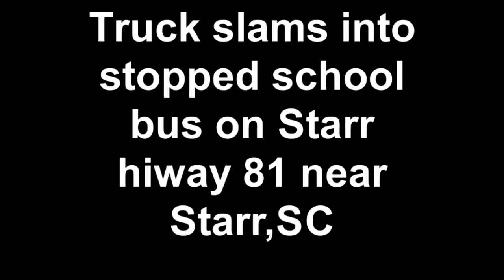Truck slams into stopped school bus on Starr hiway 81 near Starr,SC